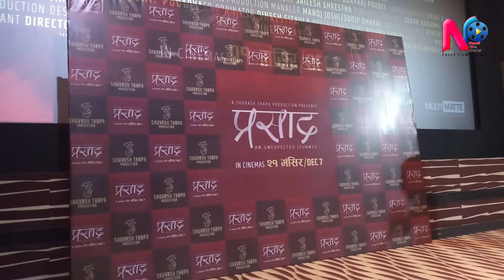Bipin Karki ले प्रेसमिटमै हसाउनु हसाए | Nischal / Namrata / Bipin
Keep Support Us Thanks